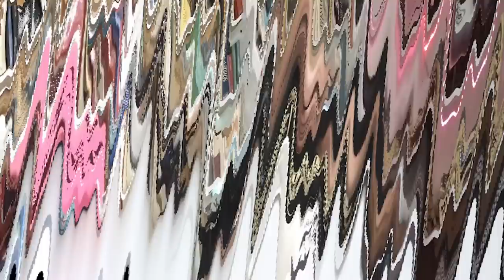Seriamente Pablo Dagnino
SOLO PARA SUSCRIPTORES. ❤️
PROHIBIDA SU REPRODUCCIÓN. 🚫